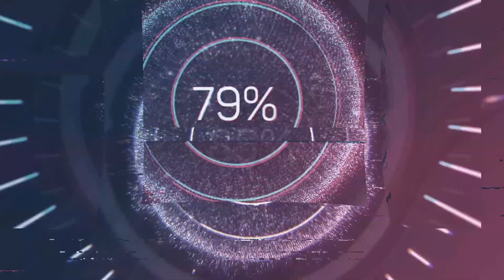Assassin's Creed Odyssey #273 Augos das letzte Ordensmitglied! Let's Play Deutsch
Assassin‘s Creed Odyssey Gameplay deutsch, Walkthrough Kassandra, wir haben genug Metall zur Reparatur von Amorges' Schwert!